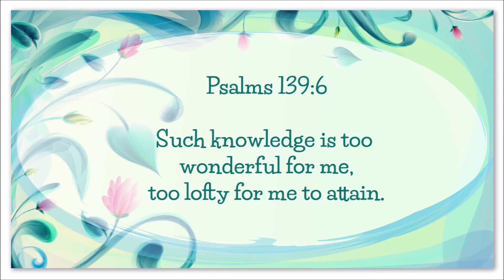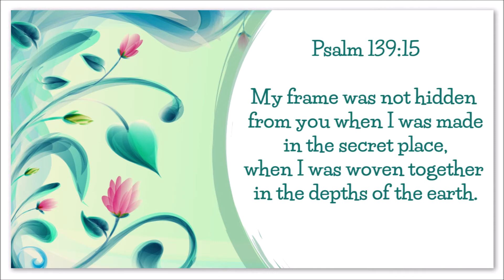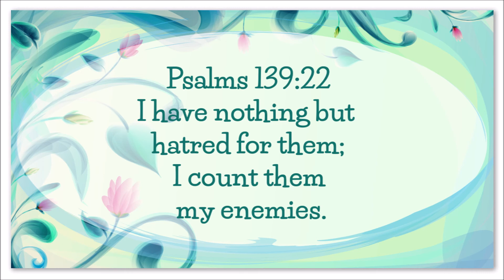Psalm 139: How God Sees, And Loves You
I cried when I first saw this passage of Scripture. My self-esteem was at an all-time low. I was sexually assaulted and had no one to turn to. I already had low-self esteem and lacked confidence in my image.

Reporting the crime that was committed against me, I learned about how I would be treated in a court of law. In the years before the "believe every woman" time, victims of sex crimes were attacked by the defense and was meant to break the witness down. Times were ugly and scary.

Either way, contemplating suicide, a family member called unexpectedly and started talking to me about God. After that conversation I decided to start reading the Bible.

I had a New Testament Bible with Psalms and Proverbs; I opened it to random pages and started reading. Eventually, I arrived at Psalm 139 and read. Psalm 139 changed my whole self-image.

My hope is that this video will inspire and encourage you. God sees you as someone and He uses King David to communicate that with us. You are worthy. You are someone. You are beautiful, and you are LOVED.

God loves you, Jesus loves you, you are worthy, you are beautiful, you are loved

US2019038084